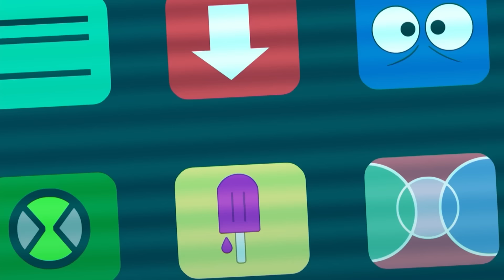بن 10 | وكان اسمه زينغو | كرتون نتورك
عند ظهور تطبيق جديد لزينغو بشكل غامض على لوح غوين الإلكتروني، لا يستطيع بن سوى أن يشغله على الرغم من عدم موافقة قريبه، ما يؤدي إلى نصب فخ ينقل بن إلى العالم المتحرك وعودة زينغو إلى العالم الحقيقي. إنه المفتاح القديم!

◄ !مرحبا! انظر القناة الرسمية هنا

 بن هو ولد عادي يبلغ من العمر 10 سنوات، ويلعب ألعاب فيديو ويركب الدراجات ويتسبب في المشاكل. وعندما يكتسب بن القدرة على التغير إلى أبطال فضائيين يدرك أنه يجب أن يستخدم قدرته من أجل الخير، ولكن هذا لا يعني عدم تسببه بالمشاكل كطفل يتمتع بقوى خارقة بين الحين والآخر.

فور آرمز قوي جداً ومضاد للنار والليزر ويمكنه القفز لمسافات عالية! يقوم فور آمرز بإصدار موجات صادمة عبر التصفيق بأيديه الأربع معاً ويستخدم هذه الضربة القوية لحلّ جميع المشاكل التي يواجهها!

كانون بولت الفتى الكبير! هذا الكائن الفضائي الرائع يستطيع مقاومة الأحماض والحمم البركانية! كما بإمكانه التصدي لأشعة الليزر وإبعادها من خلال الصفائح الموجودة لحمايته. يتحوّل كانون بولت إلى عجلة ضخمة ذات محرك يقودها بسرعات عالية جداً لهزيمة أعدائه!

هيت بلاست ملك الحرارة! بإمكان هيت بلاست توليد النار والحرارة العالية كما يستخدم لكماته الملتهبة لهزيمة أعدائه. الهجوم المفضّل لدى هيت بلاست هو إطلاق كرات النار من يديه لإحراق أعدائه!

سيتنك فلاي رائحة كريهة! تعتبر هذه الحشرة الطائرة أصغر كائن فضائي على الإطلاق! يتميز ستينك فلاي بالسرعة والرشاقة لكن لا تنخدع به، فهو ليس سريعاً وحسب! فهو لديه إبرة حادّة على ذيله ويمكنه إطلاق مواد سائلة مقرفة تسبب بخنق أعدائه وإصابتهم بالعمى. مقرف وقاتل!

وايلد فاين يستطيع هذا الكائن الفضائي المدهش والغريب، أن يتحوّل إلى نبات بهدف تمويه نفسه. كما بإمكانه إطلاق نباتات متسلقة من أطرافه الطويلة ليستخدمها بهدف التحوّل أو كأسلحة! لا شيء يوقف النباتات المتسلقة الجبارة!